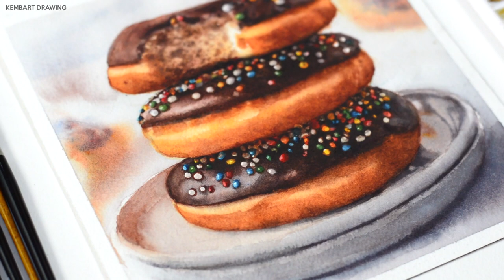Painting Donuts in Watercolor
This video shows how to paint donuts using watercolor.

Winsor & Newton Cold Pressed Paper 300 GSM
Winsor & Newton Watercolor
Masking Fluid
Graphite Pencil HB
Silver Black Velvet Brushes
Mop Brush